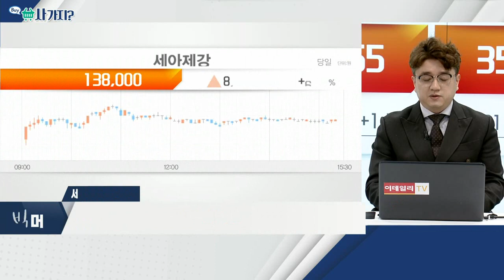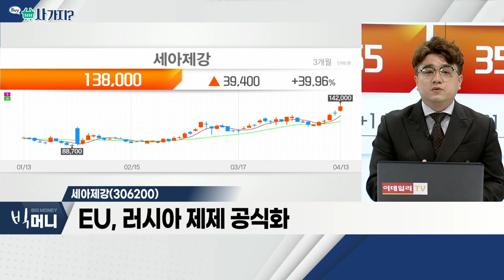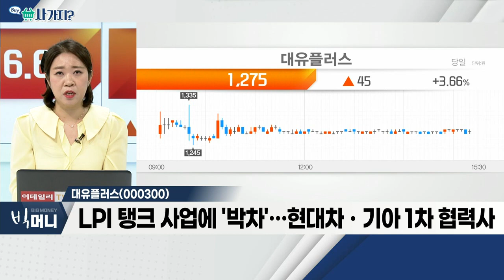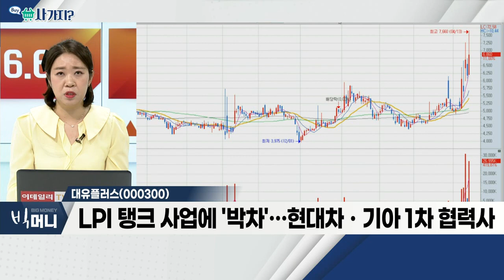세아제강(306200)·대유플러스(000300)_사가지 (20220413)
- 인플레이션 기조 확대
- EU, 러시아 제제 공식화
- 국내 스테인리스 강관 수요 증가 기대

대유플러스(000300)
- LG전자, 전기차 충전 사업 강화 소식
- '시그넷이브이'와 충전기 개발… 기술 차별화
- LPI 탱크 사업에 '박차'… 현대차ㆍ기아 1차 협력사